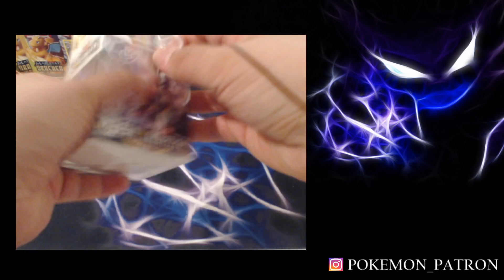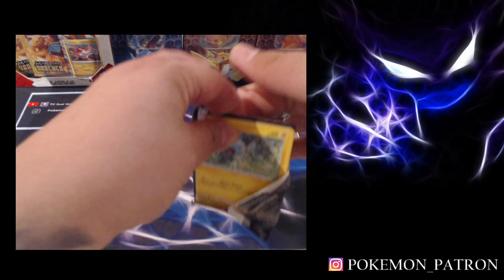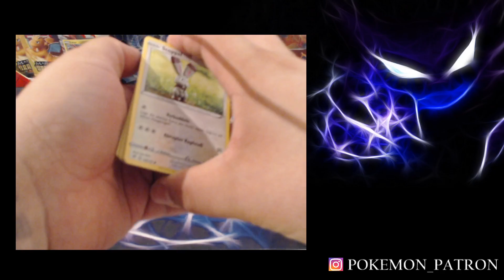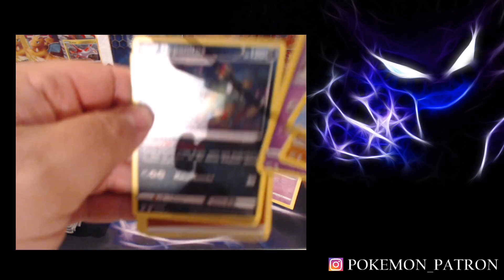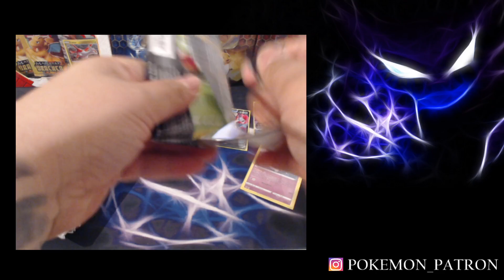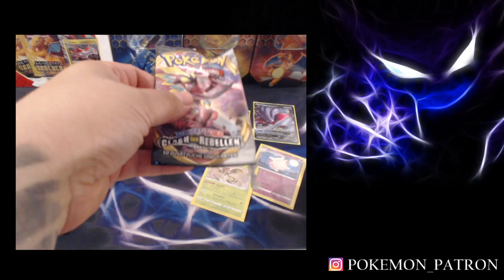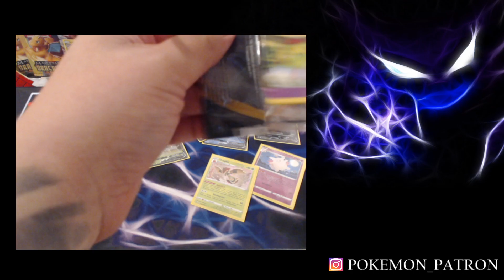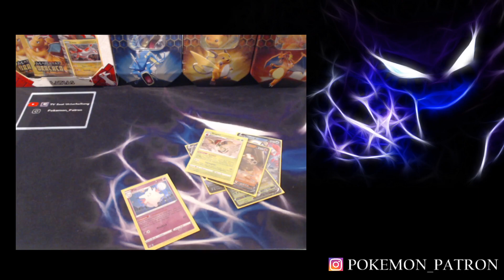Clash der Rebellen | Opening | Gold Karte ? | Pokemon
Gerne könnt Ihr mich auch über Paypal unterstützen, die Links findet ihr unten.
Danke Euch un  viel Spaß beim Schauen!

Murat Efe aka. TV SAAT